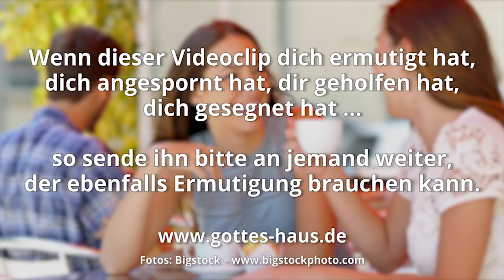Wie Erweckung bei dir aussieht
Viele Christen, die erwarten, dass ein großes Wirken Gottes auf uns zukommt,  können sich nicht recht vorstellen, wie das für sie persönlich aussehen könnte.

Ich möchte dir deshalb heute einmal ein „Bild malen“, wie sich die kommende Erweckung für dich persönlich ereignen könnte:
Du sitzt an einem schönen Morgen an deinem Frühstückstisch. Auf einmal klingelt es an der Tür…

Die Ernte aber ist die Vollendung des Zeitalters...
Matthäus 13,39

Und dieses Evangelium des Reiches wird gepredigt werden auf dem ganzen Erdkreis, allen Nationen zu einem Zeugnis, und dann wird das Ende kommen.
Matthäus 24,14

Dies ist gut und angenehm vor unserem Retter-Gott, welcher will, dass alle Menschen gerettet werden und zur Erkenntnis der Wahrheit kommen.
1.Timotheus 2,2-4